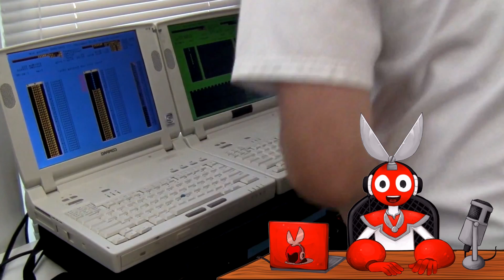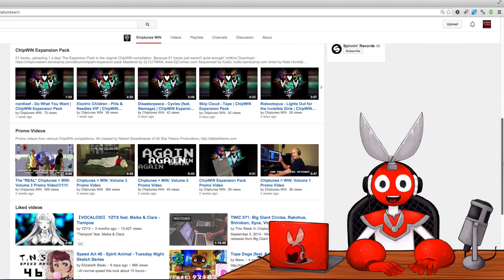Dj CUTMAN's Chiptune Minute - This Week in Chiptune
Chiptune Minute is a 60 second news show covering new happenings in the chiptune and video game music scene. If you like chiptunes and vgm, this is for you!

I took inspiration from ProJared's 60 Second Reviews for video games and thought I'd do something similar for chiptune news!